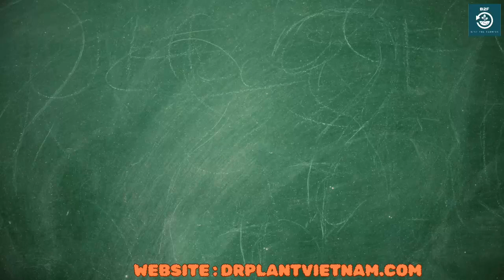SK ENSPRAY 99EC – THUỐC TRỪ SÂU...0776755793...tatadu.vn saucuonla drplant.vn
SK ENSPRAY 99EC
ĐẶC TRỊ NHỆN ĐỎ,  NHỆN LÔNG NHUNG, SÂU HỒNG ĐỤC QUẢ

SK ENSPRAY 99EC
SK ENSPRAY 99EC
Thành phần SK ENSPRAY 99EC

Hoạt chất: Petroleum  Spray Oil

Công dụng SK ENSPRAY 99EC
SK ENSPRAY 99EC nhen do

SK ENSPRAY 99EC
Đặc trị nhện đỏ hại chè (trà), cây có múi
Nhện lông nhung trên nhãn
SK Enspray 99 EC phun phủ lên cây có tác dụng xua đuổi, trứng không nở, nhện hại bị chết ngạt.
SK ENSPRAY 99EC nhen long nhung

SK ENSPRAY 99EC
Hướng dẫn sử dụng SK ENSPRAY 99EC
Đối với cây chè (trà): Pha 40 – 60ml/bình 8 lít nước. Lượng nước sử dụng 600 lít/ha.
Đối với cây có múi: Pha 80 – 160ml/bình 8 lít nước. Lượng nước sử dụng 1000 lít/ha.
Trên cây nhãn: Pha 1L cho 100 lít nước.
Chú ý:

SK Enspray 99 EC rất an toàn cho môi trường, thiên địch và con người.
Sử dụng đến ngày thu hoạch, nên được sắp xếp ở cấp độ an toàn như thực phẩm.
Diệt và ngừa nhện đỏ rất tốt (làm cho ung trứng)
Thuốc không độc, không hôi.
Nên dùng quanh năm để bảo vệ cho cây lan không bị nhện đỏ tấn công.
Có thể pha chung với các loại phân thuốc khác (rất tốt vì tăng độ phát tán, bám dính).
Giai đoạn cây ra đọt non nên kết hơp thêm phân vi lượng Combi  giúp lá xanh mướt hơn.